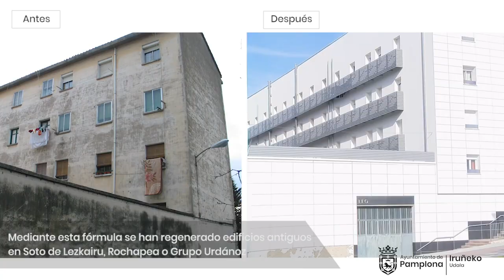Convenios para subvencionar obras de rehabilitación